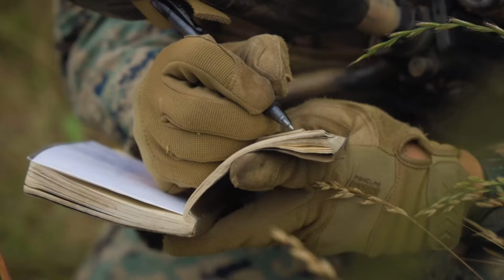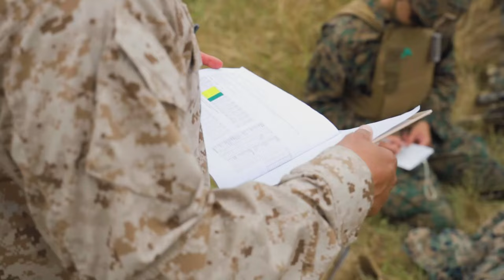I MEF EOTG: Non-Lethal Operations with Helicopter Rope Suspension Techniques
U.S. Marines with 1st Reconnaissance Battalion, 1st Marine Division, 4th Reconnaissance Battalion, 4th Marine Division, and 1st Air Naval Gunfire Liaison Company, I Marine Expeditionary Force Information Group, participate in a, helicopter rope suspension techniques course, hosted by Expeditionary Operations Training Group, I MEF, at Marine Corps Base Camp Pendleton, California, June 13-14, 2023.

I MEF EOTG: Helicopter Rope Suspension Techniques Course
CAMP PENDLETON, CA, UNITED STATES
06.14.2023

 The helicopter rope suspension techniques course creates HRST masters which are capable of supporting fast rope, rappel, and special patrol insert extraction operations from any U.S. Marine Corps helicopter and tiltrotor aircraft as a means to insert and extract ground forces into or from rough terrain and urban areas. (U.S. Marine Corps video by Cpl. Dean Gurule)

I MEF EOTG: Expeditionary Medical Integration Course
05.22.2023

U.S. Marine Corps riflemen and Navy corpsmen with 1st Battalion, 1st Marine Regiment, 1st Marine Division, participate in an expeditionary medical integration course hosted by Expeditionary Operations Training Group, I Marine Expeditionary Force, at Marine Corps Base Camp Pendleton, California, May 22, 2023. The expeditionary medical integration course is designed to lay the foundation for 1st Battalion, 1st Marine Regiment Marines medical personnel to provide the highest levels of health service support in any operational environment. (U.S. Marine Corps video by Cpl. Dean Gurule)

Film Credits: Video by Cpl. Dean Gurule